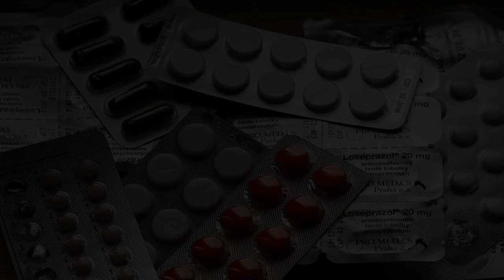Hospitals in Jacobina, Brazil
Must Watch…. Best Hospitals and Clinics in Jacobina

List of Best Hospital and Clinics in Jacobina:
Hospital Serrano
Jacobina

Hospital Português
General Miguel Calmon

Hospital Regional Vicentina Goulart
Jacobina

Centro Médico da Chapada
Jacobina

Hospital Antonio Teixeira Sobrinho
General Jacobina

Hospital e Maternidade João Durval Carneiro
Caldeirão Grande

Clínica Santa Bárbara
Jacobina
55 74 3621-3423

JACOSEG
Jacobina

Clínica Humana
Jacobina

Centro Odontológico Dr. Teófilo Marques
acobina

Jacqueline Barros Fisioterapia e Pilates
R. Manoel Novaes, n. 152

José Orácio Pires
5R. Melchior Dias, 66

CLINICA DE FISIOTERAPIA FISIOPOP JACOBINA
EDIFÍCIO OSCAR LAGES ROCHA, LOJA 05, R. dos Artistas, 220

Clínica Santa Bárbara
Av. Orlando Oliveira Pires, 501

Clinica Bioimagem Ouro
R. Manoel Novaes, 86

Clinica Mais Físio
R. Antônio Marcos de Macêdo, 107

Clinfisio
R. Artur Diniz Veloso

Marina Guerra | Fisioterapia Jacobina
R. Artur Diniz Veloso, 246

Clínica Ouvir
Av. Orlando Oliveira Pires, 526

Consultório Odontológico Fabíola Abreu
Praça Rio Branco

Meu Dente Clínica Odontologica
 R. Sen. Pedro Lago, 104

Clínica Sorridente
R. Manoel Novaes, 177